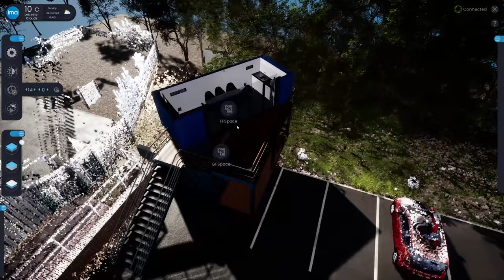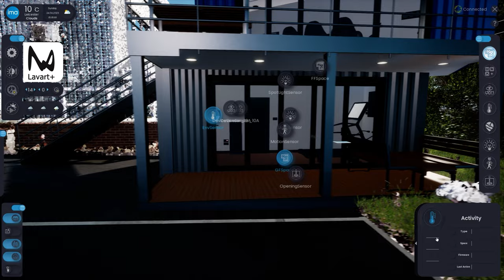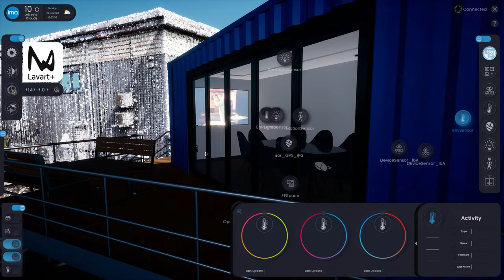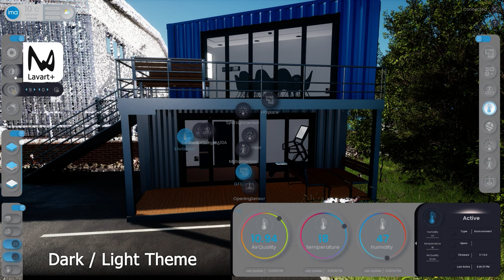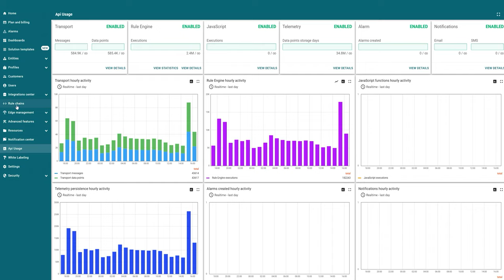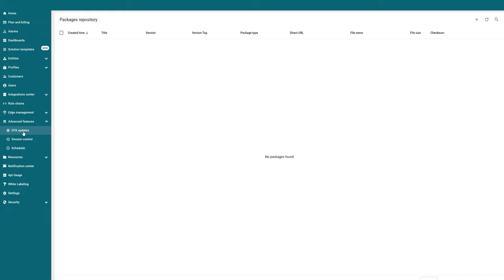Revolutionizing Architecture: IMA Digital Pods in Unreal Engine for Informed Design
Dive into the future of architectural design with our latest video on 'IMA Digital Pods' - a groundbreaking Digital Twin Prototype developed in Unreal Engine. This video offers an in-depth look at how digital twin technology is transforming the architectural landscape, providing an unparalleled tool for designers and architects.

  Digital Twin Technology: Explore the cutting-edge concept of digital twins and how they mirror physical objects in a virtual environment.
Unreal Engine Application: Discover the power of Unreal Engine in creating detailed, immersive architectural models.
IMA Digital Pods: Get an exclusive look at the IMA Digital Pods project, showcasing its innovative features and applications in modern architecture.

Expert insights into the integration of digital twins in architectural design.
A walkthrough of the IMA Digital Pods, demonstrating their functionality and potential in real-world scenarios.
Commentary on the future of architectural technology and its impact on design efficiency and creativity.

Drop your thoughts and questions in the comments below – we love hearing from you!

Stay updated with our latest projects and insights in architecture and technology by following us on: